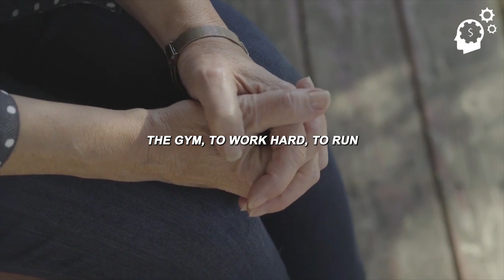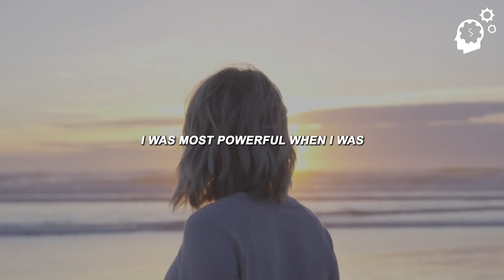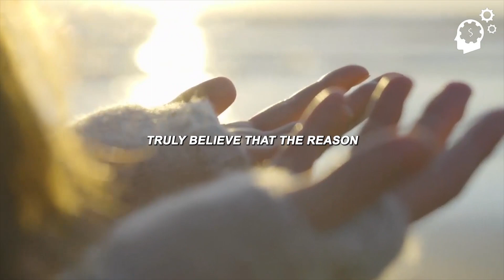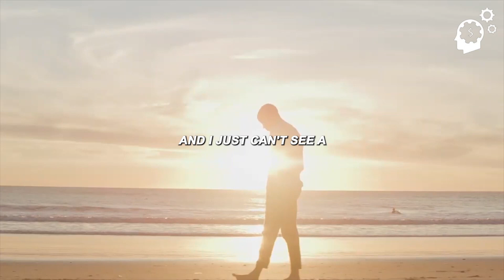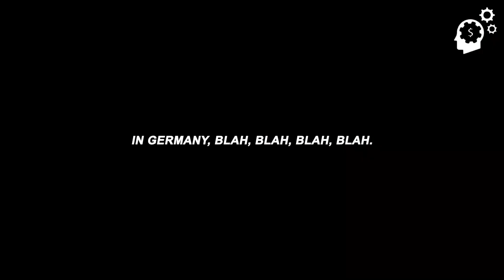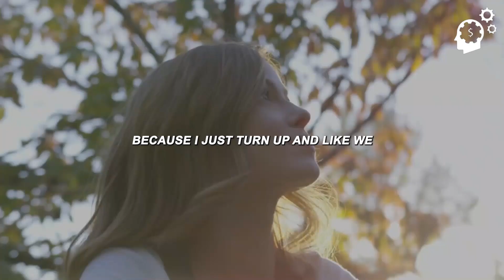I'M GOING TO WIN - Motivational Speech